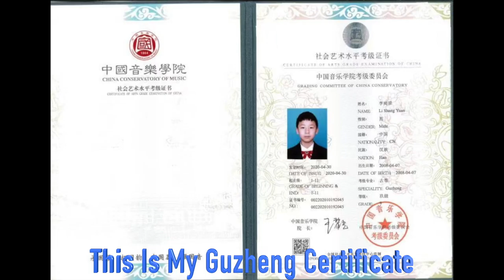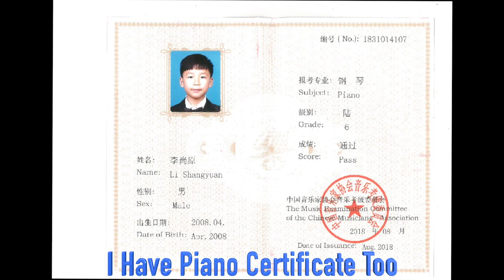My Introduction Lee Shangyuan